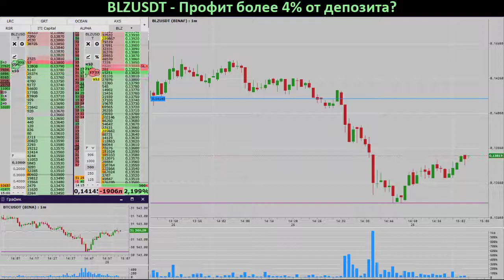BLZUSDT - Профит более 4 процентов от депозита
Для долгосрочного инвестирования BLZ - Хорошо.
Проект решает точку боли, с которой сталкиваются многие dApps, и мы полагаем, что команда имеет возможность выполнять видение проекта. Мы считаем, что в большинстве dApps требуется децентрализованное решение для управления базами данных, поэтому Bluzelle имеет большой потенциал, если dApps станут широко использоваться.---
BTC: 1PrMUwEHYjh7KWHjNHhEsGLr5kmYrbmcsV
ETH: 0xc1b1334501d04d0057a2968bd0253df66292df20